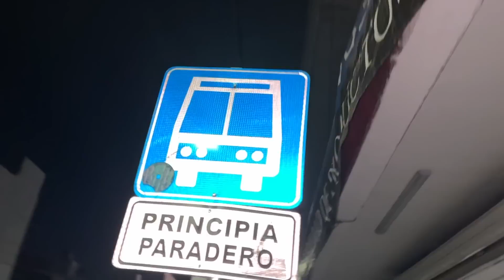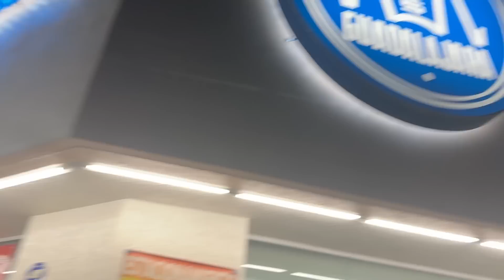DORMIMOS ALAS 3:00 AM EN EL CENTRO DE LA CIUDAD Y SALIMOS AS4LTADOS